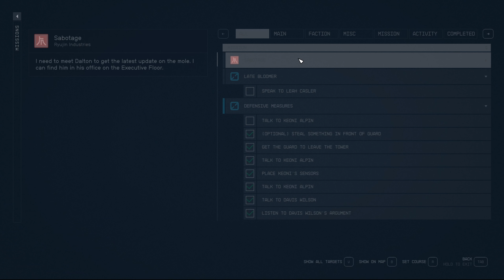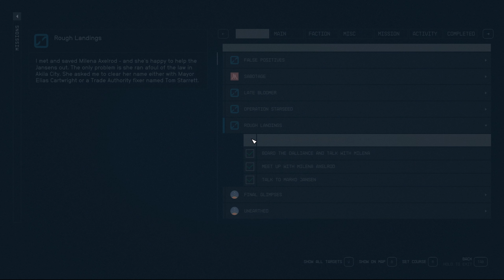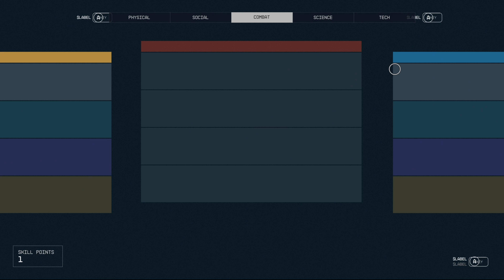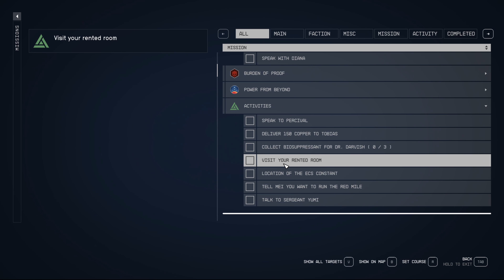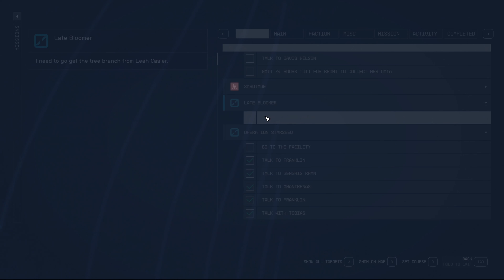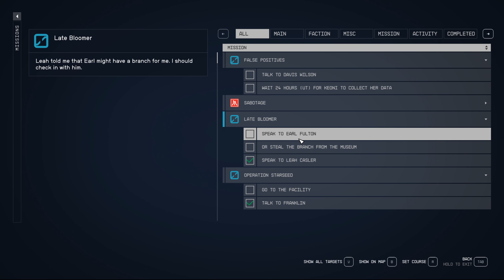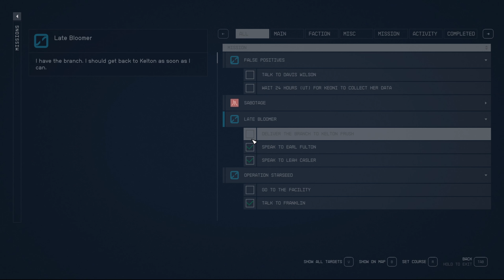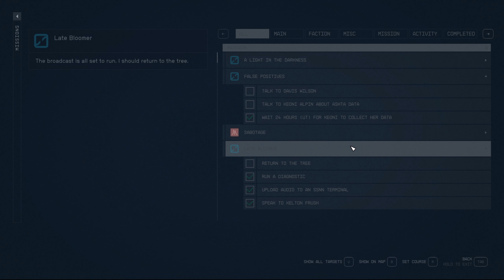The Needy In Akila City - Starfield - Part 129